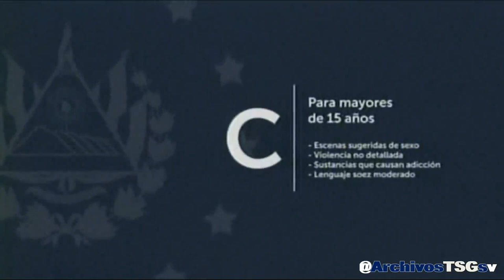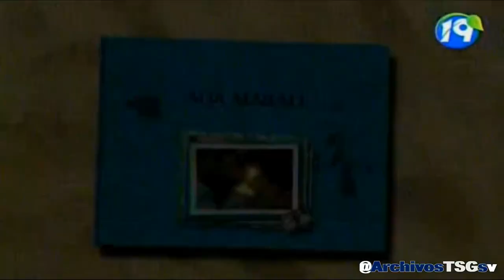Canal 19 GMV: Pase de TNMV Mediodia a Ada Masali (24-04-2024)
Donaciones: (No obligatorio)
- Banco Agrícola